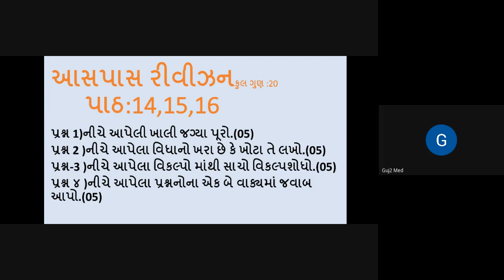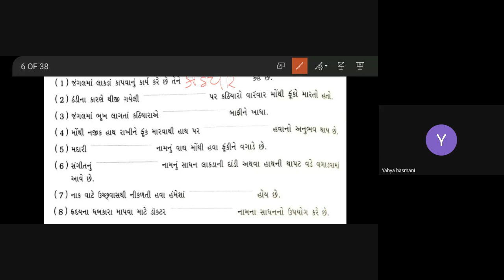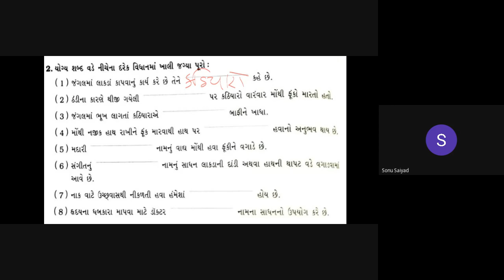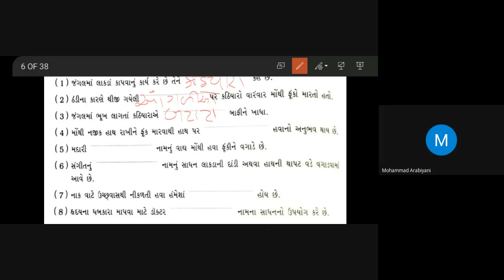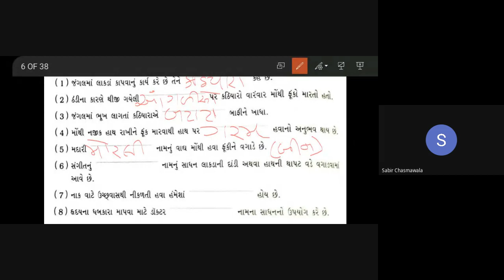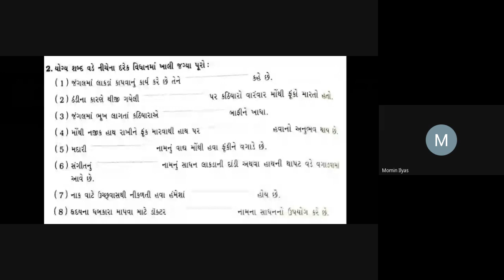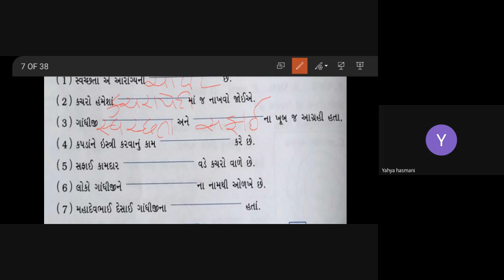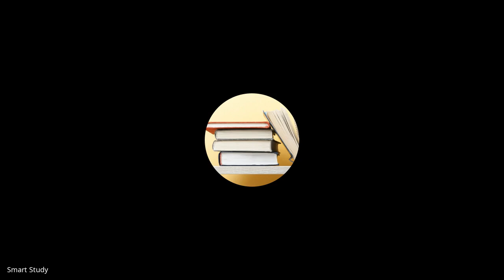STD - 5B - SCIENCE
REVISION
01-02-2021